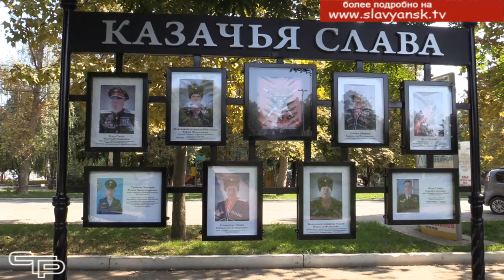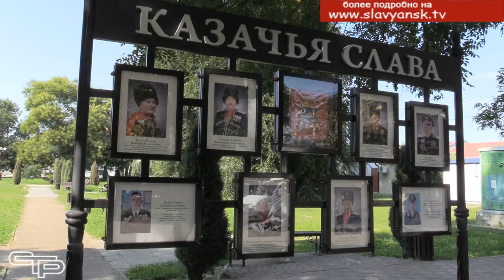Доска почета Казачья слава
Возрождение кубанского казачества - это не просто громкие слова. Это реальность,  и в ней есть немало событий, в которых принимали участие казаки и совершённые ими добрые дела.  И в общем казачьем ряду стоят славянские казаки, достойно продолжая  старые традиции и наполняя свою службу новым содержанием